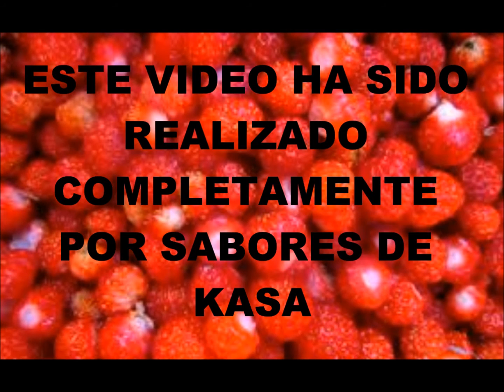Crema de uvas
Un postre ideal para el final de una comida copiosa. Ingredientes principales: mosto, huevos, uvas, azúcar, harina de maíz.Tiempo de preparación: 20min.